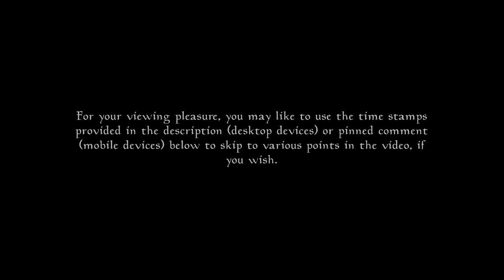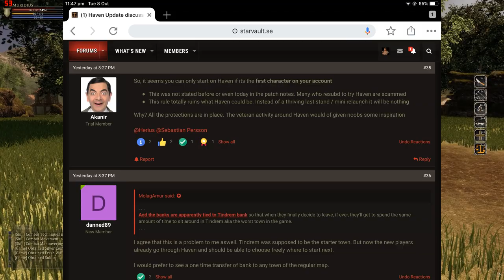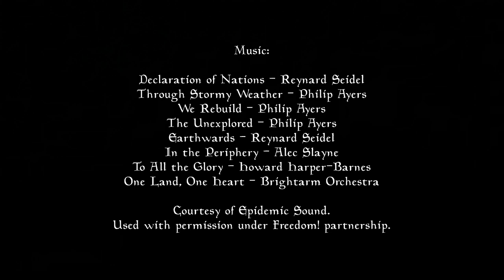Episode 1: I See a Bright and Glorious Future | Let’s Play: Mortal Online - Season Five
The long-awaited starter island, Haven, has finally arrived, and with it a long list of fixes, changes and improvements over and under the hood. The island is the new playground not only for brand new players but veteran long-timers as well, and may very well become the most populated place in the game.

I have created a brand new character on Haven in order to explore the rather sizeable semi-continent, meet players along the way, and be permanently stationed there. As the new Season Five (dubbed The Age of Renewal) begins, I am optimistic about the future and hope to see the game reach new heights.

New characters on accounts with existing characters not starting on Haven

Skip to:
02:58 - Introducing Muridius the Slightly Unscrupulous
04:30 - Going to Pick a Fight with a Pond Fish
05:44 - The Long and Extensive Patch Notes
07:58 - Haven Has Its Own Backstory and Ancient Artefacts
18:00 - The Graveyard Here Will Be Far More Forgiving
19:50 - An Important Note to All Veteran Players Wanting to Check out Haven
22:54 - My First Look Inside the Grand Tindrem Library
32:00 - The Tindrem Bank Is No Less Impressive
36:36 - There Are Some Places in Tindrem You Should Avoid
37:26 - All the Gates in Tindrem Garden Have Been Reopened

New to Mortal Online and feeling a bit lost or getting ganked or stolen from a lot? See the complete playlist of the Player Progression Game Guide

Check out Green Man Gaming to get the best prices on the biggest games

At the time of this video, the game version was 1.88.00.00. You can find out more about Mortal Online at the game's official